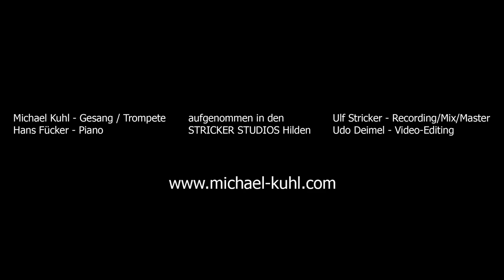"Kleine Trötemann" I Acoustic Version 2020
Piano:                                                Hans Fücker
Recording / Mixing / Mastering:   Ulf Stricker

Video-Editing:                                   Udo Deimel

recorded @strickerstudios in July 2020

originally written for ‚Kölsche Heimat Vol.5‘
in July 2019